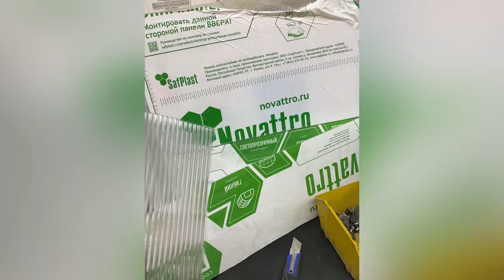КРЕПЛЕНИЕ ТЕПЛИЦЫ К ФУНДАМЕНТУ ОТЛИВЫ И СОТОВЫЙ ПОЛИКАРБОНАТ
Добрый день, Вас приветствует компания Уральская Усадьба.
В этом видео мы сегодня расскажем, как правильно установить теплицу на фундамент.
Если будут вопросы, пишите в комментариях,  с удовольствием ответим.